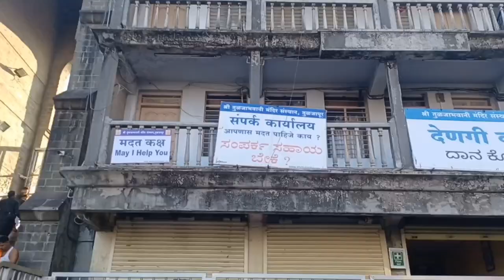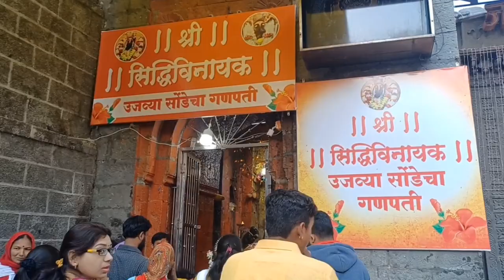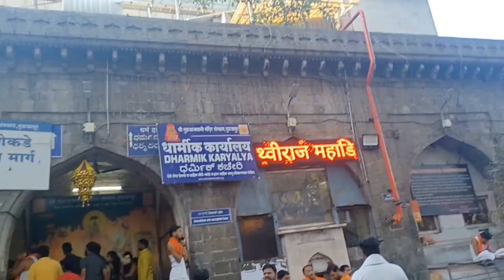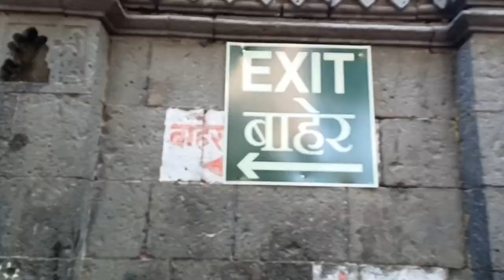Tuljapur tulja_bhavani tuljapur trevel youtube vlog